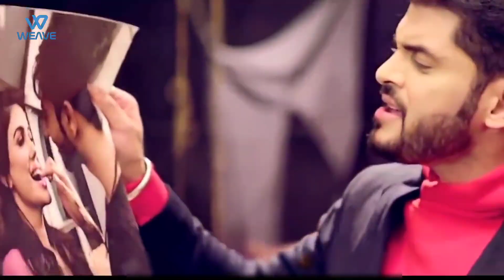Heart Broken Sad Love Story Song 2020 | Hindi Sad Songs | Bewafa song | Latest punjabi Song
Also listed as

New Love Mashup Hindi Songs
Famous Crush Love Story
Hindi Romantic Love Story 2020
Tuje Kitna Chane lage hum
2020 New Hindi Song
New Love Story
Super Hindi Songs
Love Feeling
Bhavika Soni
Love Songs
New Crush Love Story
Hit Songs